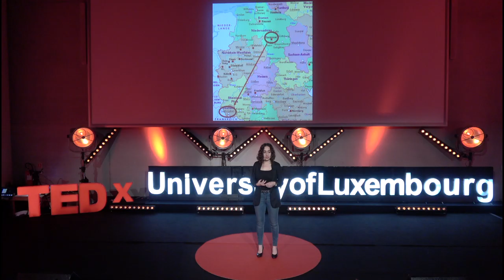A lifetime quest for home | Alma Karim | TEDxUniversityofLuxembourg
"Those last few years of wandering around the globe, feeling foreign everywhere I went, left me wondering about the deeper meaning of the word « home ». In this talk I will share my story with you and try to explain how hard it is to feel at home when living a life of constant change."

Alma is currently in her second year of medical studies in France, after having done her first year at the University of Luxembourg. Prior to that, she had gone to a french-german school in Germany. Alma is currently in her second year of medical studies in France, after having done her first year at the University of Luxembourg. Prior to that, she had gone to a french-german school in Germany. This talk was given at a TEDx event using the TED conference format but independently organized by a local community.